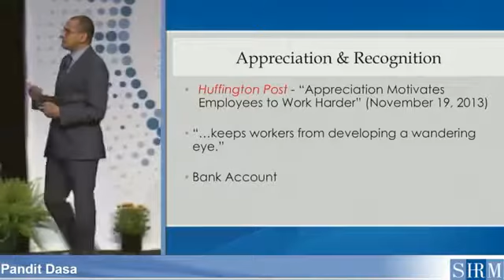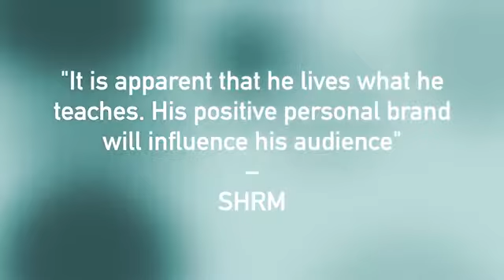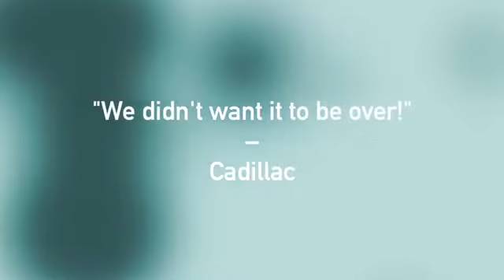Pandit Dasa: "Pandit Dasa - Mindful Leadership Expert, Motivational Speaker and Auth"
Stimulate your audience with Mindful Leadership Expert, Inspirational Speaker and Former Monk. He motivates audiences to enhance teamwork, lead without ego while striving for personal development. Hire Pandit to speak at your next event.